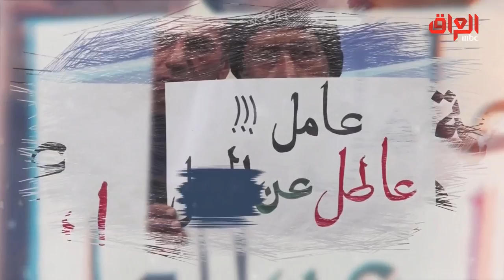حديث بغداد يرصد بالأرقام مطالب العراقيين والحزم الإصلاحية للحكومة